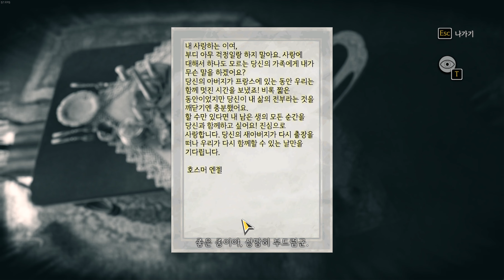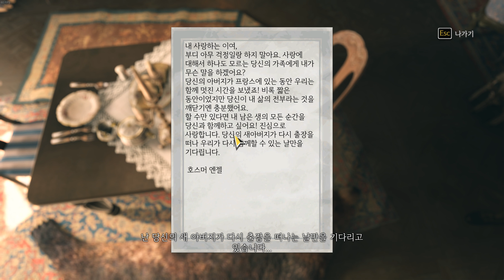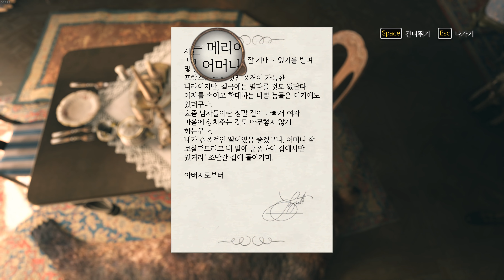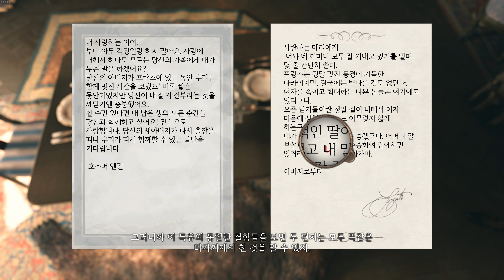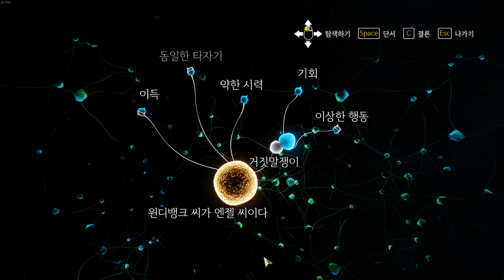Sherlock Holmes The Devil's Daughter | 셜록홈즈 악마의 딸 4K #10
Sherlock Holmes The Devil's Daughter | 셜록홈즈 악마의 딸 4K